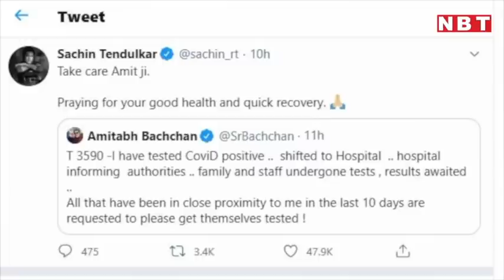Amitabh Bachchan Covid Positive: महानायक के ल‍िए दुआ में उठे दुनिया के हाथ | NBT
Amitabh Bachchan Covid Positive: महानायक के ल‍िए दुआ में उठे दुनिया के हाथ

कोरोना वायरस की चपेट में बॉलीवुड मेगास्टार अमिताभ बच्चन और उनके बेटे अभिषेक बच्चन भी आ गए हैं। अमिताभ और अभिषेक ने खुद ट्वीट कर इस बात की जानकारी अपने फैंस को दी। अमिताभ और अभिषेक फिलहाल मुंबई के नानावटी अस्पताल के आइसोलेशन यूनिट में ऐडमिट हैं। अस्पताल ने कहा कि अमिताभ में कोरोना के हल्के लक्षण हैं और उनकी हालत सामान्य है। आपको बता दें कि जबसे अमिताभ बच्चन के कोरोना पॉज़िटिव होने की खबर सामने आई है, तबसे बॉलिवुड और फैंस उनके ठीक होने की दुआ कर रहे हैं। आम फैंस के साथ ही साथ बॉलीवुड सिलेब्स, खेल जगत के सितारे और साथ ही साथ नेता भी अमिताभ के स्वास्थ्य सुधार के लिए प्रार्थना कर रहे हैं। अमिताभ बच्चन के चाहने वालों की कमी नहीं है, न सिर्फ देश में बल्कि विदेशों में भी अमिताभ की तगड़ी फैन फॉलोइंग है। ऐसे में सोशल मीडिया पर फैंस अमिताभ बच्चन के जल्दी स्वस्थ होने की प्रार्थना कर रहे हैं। आइए देखते हैं बिग बी को लेकर कैलाश खेर का क्या कहना है।